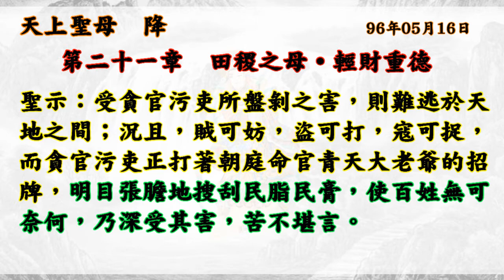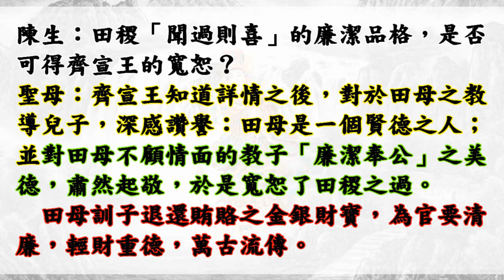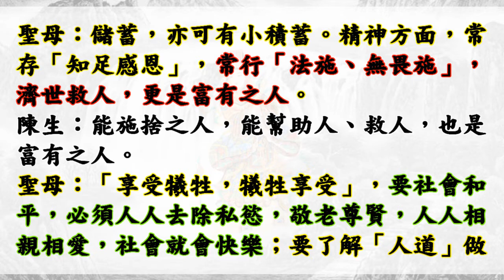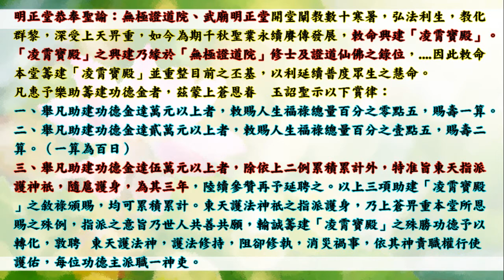國語有聲善書【育婦德】天上聖母著 第二十一章 田稷之母‧輕財重德 (千萬別取不義之財與貪官！)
懿敕寶德大道院 善書
育婦德
主著仙佛：天上聖母

助印育婦德賞條：
凡隨緣助印本書達百本以上者，其功德可准予化冤釋結。
凡本書自修者，其功德可增進修道之道果。
凡流通傳閱者，其功德可蔭子女之學業上進。
凡以本書立志修身、齊家者，其功德可蔭家庭和諧，以期「家和萬興」。凡以本書切磋琢磨者，准予開顯智慧。
凡以本書當成教材而實行「法佈施」者，其功德可蔭子女賢達，增添智慧，學業上進。
希世人以身作則，實踐力行，修身養性，然後始能齊家，切勿失去造功德之良機也。

寶德大道院院尊關  登台         93年８月11日
聖示：今夜恭接【助建道場護法委員賞例玉旨】，命本院監察尊者十里外接駕，命本院天上聖母五里外接駕，其餘神人排班候駕。
欽差大臣太上老君 降
詩曰：委員護法知參贊。建廟輸誠德澤長。積善添功行正道。功圓果滿證仙鄉。
聖示：吾今夜特為恭頒參贊貴道院【助建道場護法委員賞例玉旨】而來。
玉旨宣讀！神人俯伏！
欽    奉
玉皇大天尊玄靈高上帝  詔曰：
朕居凌霄，統御萬靈，位居尊而鑒卑，無時不以蒼黎是念。今查爾南贍部洲台疆《懿敕寶德大道院》，奉旨建設道院以來，神人不遺餘力，如今萬般皆缺東風。憶！道務欲期順利推展，思！代天宣化、勉風化俗之天命再緊急，仍需十方大德踊躍參贊建廟，以利有志、有緣之士能得共善、共愿，以護持道務、鸞務之順利推動。特頒  玉旨一道，以佈達賞例如下：
凡參贊【助建道場護法委員】，准予功德比照【法會副功德主】辦理，僅開放：壹仟陸佰捌拾位名額。
凡參贊助建道場護法委員名額，達滿開放名額之後，則回歸正常賜記之功德。另介紹親友參贊【助建道場護法委員】亦准特例辦理，優厚賜記功德。盼大眾珍惜此一不可多得之良機，有志者自當率先義舉也，勉之。

贊助辦法：
*凡贊助助建道場基金壹萬元以上，本道院即聘為《助建道場護法委員》，並呈請仙佛賜詩和開示元身，並刊於雜誌與網站以作紀念。

*93年8月11日恭接【助建道場護法委員賞例玉旨】，上天慈悲，特別獎賞：凡參贊【助建道場護法委員】，准予功德比照【法會副功德主】辦理，僅開放：壹仟陸佰捌拾位名額，殊勝緣機，敬請踴躍護持，功德無量。

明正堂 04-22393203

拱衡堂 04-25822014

👍往生彌勒淨土是成佛的保證！有些重點跟大家澄清：
1.可以帶業障往生 (比阿彌陀佛淨土更容易往生)
2.可以在淨土修到等覺、妙覺菩薩果！
3.再隨　慈尊下閻浮提，龍華三會共成無上正
覺之佛果！

👍如何往生彌勒淨土？ 小編整理最有效之法：
1. 親自至懿敕拱衡堂申請註籍往生彌勒淨土 (免費)，因為表文要呈給上天，需要親自到！然後開始早晚念誦彌勒尊佛的佛號與行六事(原因是要增加您的福 資糧，也就是提升果位)，行六事後面會解說！
2. 如果您是一貫天道的道親，更容易求生彌勒淨土，因為彌勒佛是祖師爺，但是記得做完任何功德完一定要迴向往生彌勒淨土唷！非常重要，如果忘記迴向，往生會失去動力！不用擔心念迴向文會導致無法消業障，因為迴向文包含消除業障！很殊勝！

👍會墮入血污池之原因：
1.曾在瓦斯爐上晾衣服(含經血衣物)，或在河川洗含經血衣物。
2.曾在野外、山水、神佛面前行汙穢、行淫之事情！
3.曾經未婚墮過胎、或已婚卻故意墮胎、或溺嬰虐嬰者。
4.行醫幫(協助)人墮胎、自己教唆人墮胎！

👍如何悔過與避免墮入血污池：
1.誠心懺悔，然後去聖堂(拱衡堂)做專案呈疏，助印善書。詳細請自行去問拱衡堂，用懺悔心與功德來化解。
2.最好幫墮胎的嬰靈超拔到拱衡堂昊天紫綬靈修院，化解怨緣又可結善緣，讓他們可以修行變仙佛！最好自己也生前註籍靈修院，避免去地獄受苦！超拔一位均為6千台幣整！

仙佛開示助印善書好處：
四、夜夢吉祥。

放生四原則:
1. 最先條件要能活
2. 數量要多
3. 不能破壞當地的生態環境
4. 必須是食物鏈最底層的食物供應者